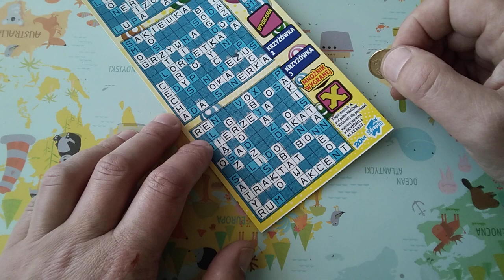zdrapki Krzyżówki XXL Ostatki ! Czy jest wygrana ! ?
Dziś zakupiłem ostatnie 4 szt krzyżówki XXL Pan w kolekturze dzwonił do oddziału i powiedzieli że już nie ma na stanie ! także kończę sezon z krzyżówkami za 10 zł ! Czy były szczęśliwe ? zobacz :-) Jak się podobało daj łapkę kom i SUBA :-) Pozdrawiam Jacek